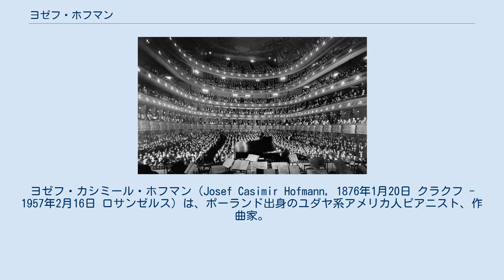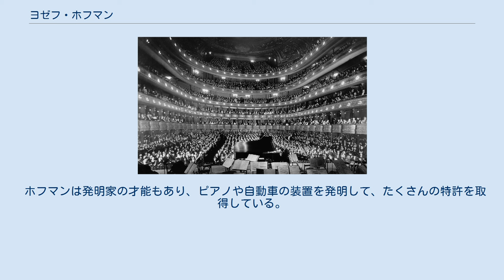ヨゼフ・ホフマン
ヨゼフ・カシミール・ホフマン（Josef Casimir Hofmann, 1876年1月20日 クラクフ - 1957年2月16日 ロサンゼルス）は、ポーランド出身のユダヤ系アメリカ人ピアニスト、作曲家。
ポーランド名はユゼフ・カジミェシュ・ホフマン（Józef Kazimierz Hofmann）。
 わずか10歳にして、ヨーロッパ各地とスカンジナヴィア諸国を歴訪して長期間の演奏旅行を行い、神童の名をほしいままにする。
1887年年末から1888年年頭におけるアメリカ楽旅が、演奏活動の頂点となり、初期の報道機関をその名で大いに賑わせた。
その後、演奏旅行から退き、アントン・ルビンシテインの個人指導を受ける（ルビンシテインに個人指導を受けることができたのは、ホフマンが唯一人である）。
 ホフマンは後半生をアメリカ合衆国にすごし、カーティス音楽学校で教鞭を執りながら、1938年まで同校校長を務める。
多くの才能ある学生を育成したが、門下のうちで、国際的な活動へと乗り出すことができたのは、シューラ・チェルカスキー及びゲイリー・グラフマンだけである。
二人は知的な深みだけでなく、この上ないテクニックと音色において、ホフマンとつながっている。
ただし、グラフマンは1979年に右手を故障してしまい第一線から遠ざかってしまった。
 1937年11月28日にメトロポリタン歌劇場で開かれたホフマンの演奏会 ホフマンは、1903年から1930年代まで、少数ながら商業録音を行なった。
トーマス・エジソン社のために、草創期のクラシック音楽のレコードを録音してもいるが、それらは失われてしまっている。
だが、ロシアで制作されたシリンダーは、最近になって再発見された。
ピアノロールにも吹き込みを行い、それによって莫大な収入を得たものの、ホフマン本人は、ピアノ・ロールが自分の演奏を正確に再現しているとは信じていなかった。
このような不信感は、アコースティック録音にも抱いていた。
このためホフマンは、自分はどんな曲でも二度とは同じように演奏しないと述べている。
ホフマンのいくつかの生演奏を放送用に録音したものは現存しており、このすべてがCDに復刻されている。
この音源は、ほとんどの愛好家から歓迎されたが、他人の手により編集されたために、演奏についての評価は分かれている。
 ホフマンは非常に小さな手をしており（だが人並外れて丈夫な手だった）、他の有名な手の小さいピアニストのように難儀していた。
スタインウェイ社はホフマンのために、鍵盤が1オクターヴごとに－現在の標準的な6.5インチよりも－1インチ狭い特製ピアノを造った。
これをホフマンは、心持ち楽だと述べたという。
 ラフマニノフは、ホフマンを自分の作品の最善の解釈者と認めて、『ピアノ協奏曲第3番』を献呈した。
しかし、ホフマンはこれを演奏しなかった。
小さな手の持ち主に、この献呈は間違いだったのである。
しかも、最初の夫人マリーによると、ホフマンはラフマニノフの協奏曲が、形式を欠くと見なして、一顧だにしなかったという。
ホフマンのもう一人の恩師モーリッツ・モシュコフスキも、自作の協奏曲をホフマンに献呈したが、やはりホフマンは演奏しなかった。
ありがちなことだが、ホフマンは、ライヴァルの作曲するピアニストが書いた協奏曲を、演奏したいとは望まなかったのだろう。
 ホフマンは、出版譜を尊重する姿勢から、最初の「モダンな」ピアニストと見なされているように、他のロマン主義のピアニスト（たとえばイグナツィ・パデレフスキやヴラディーミル・ド・パハマンの有名な例）とは対照的に、譜面から飛躍して独自の極端な解釈を導き出すことはなかった。
しかしながらホフマンは、この上ない技術的能力や詩的情感、音色、想像力に恵まれていた。
その反面、ショパンの『バラード第4番』の燃え盛るような演奏（「カシミール・ホールにおける歴史的演奏会」、1938年）は、ホフマンの演奏様式がいかにアントン・ルビンシテインに近しく、いかに冷戦後のピアニストとは違っているかを物語っている。
 ホフマンは1911年に、同時並行して行なった10の演奏会で、別々の256曲を演奏すると言う記録を打ちたて、ロシアの聴衆を驚かせた。
ホフマンの百科事典的な浩瀚なレパートリーは、そ...